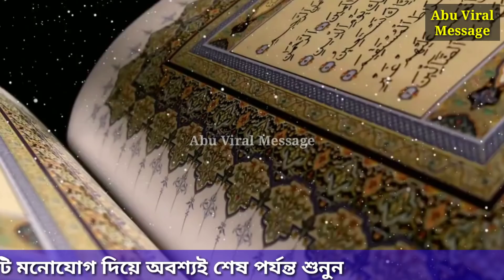ঈদের জন্যে বড়ো ঘোষণা মুসলিম হলে অবশ্যই দেখুন || Announcement from the mosque for 2020 Eid